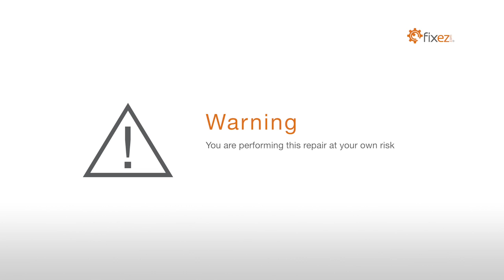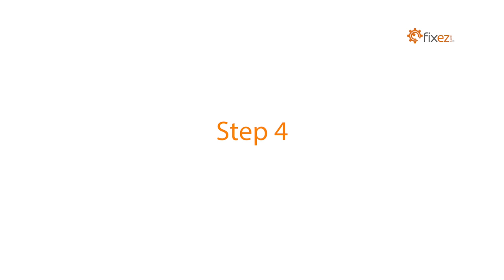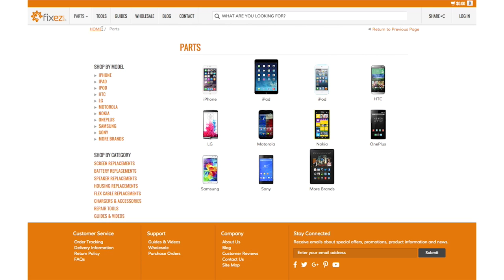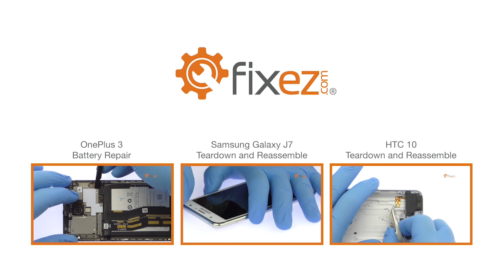iPhone 7 Plus Display Assembly (LCD & Touch Screen) Repair Guide - Fixez.com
presents the Official iPhone 7 Plus Screen Replacement Guide. Life is full of obstacles, dealing with a cracked Apple iPhone 7 Plus display assembly does not have to be one of them! Following the step-by-step iPhone 7 Plus screen repair instructions we have provided will help you safely replace a damaged or faulty iPhone 7 Plus display assembly (LCD and touchscreen). Visit Fixez.com for all of the DIY iPhone 7 Plus replacement screens, parts and tools you need to fix your cell phone quickly, and affordably.

If you need your iPhone 7 Plus repaired ASAP instead- we have you covered there too. They are available Monday – Friday, 9am to 5pm PST.

iPhone 7 Plus Display Assembly Repair Video Transcription:

Warning:

We claim no responsibility for any damages that might occur

Step 1

Power down your Apple iPhone 7 Plus smartphone.

Step 2

Eject the Nano-SIM Card Tray.

Step 3 (iPhone 7 Plus Display Assembly)

Remove the two bottom 3.4 mm Pentalobe screws located next to the lightning connector.

Step 4

Use the precision knife to create enough space to insert a triangle opening tool.

With the opening tool slice through the intense adhesive and help carefully decouple the iPhone 7 Plus display assembly from the rear case.

Unlike previous iPhone models the 7 Plus bizarrely opens to the side.

The display assembly is still connected to the iPhone by cables along the middle-right side, so don’t try to remove it entirely just yet.

Remove the following 4 Tri-Point screws securing the bracket that covers the battery connector and two of the display cables. These screws are different sizes, so be sure to remember where they go.

With the bracket out of the way spudge up the cables from the logic board.

Remove the following 3 Tri-Point screws that secure the bracket covering the upper component display cable.

Disconnect the cable and free the iPhone 7 Plus display assembly from the phone.

Step 5 (iPhone 7 Plus Front-Facing Camera Cable Assembly)

Remove the following 5 Phillips screws, followed by the metal clip they secure in place.

Easily extract the stereo-enabling speaker.

Use the tweezers to help remove the tangled up iPhone 7 Plus Front-Facing Camera Cable Assembly. It includes the front-facing camera, microphone, proximity sensor and ambient light sensor.

Step 6 (iPhone 7 Plus Solid State Home Button)

Remove the following 4 Tri-Point screws and then the metal bracket.

Separating the solid state iPhone 7 Plus home button is simple, with only light adhesive on the cable and no delicate gasket.

Step 7 (iPhone 7 Plus LCD Shield Plate)

Remove the following Phillips screw, and then the 5 Tri-Point screws.

With no adhesive on the iPhone 7 Plus LCD shield plate, and the cables nicely managed, simply lift it away from the display assembly.

* To reassemble your device, follow the steps in reverse order.